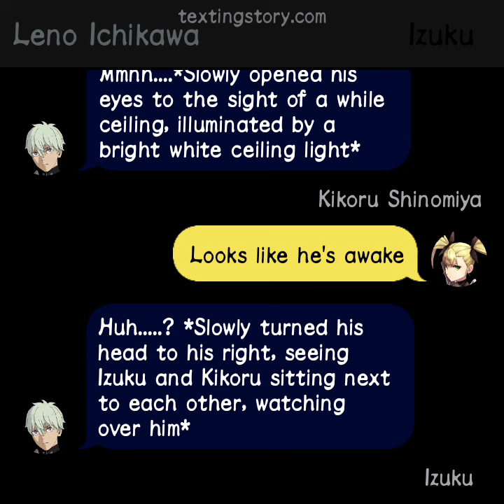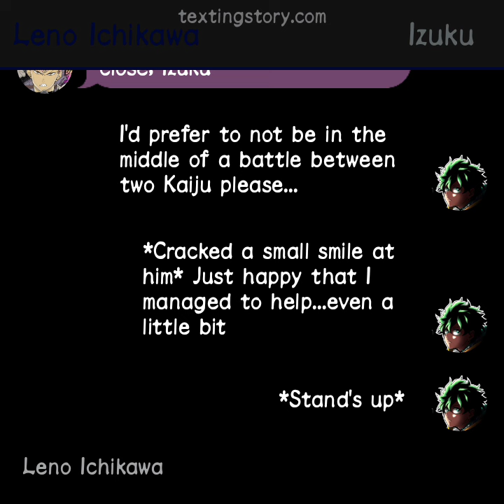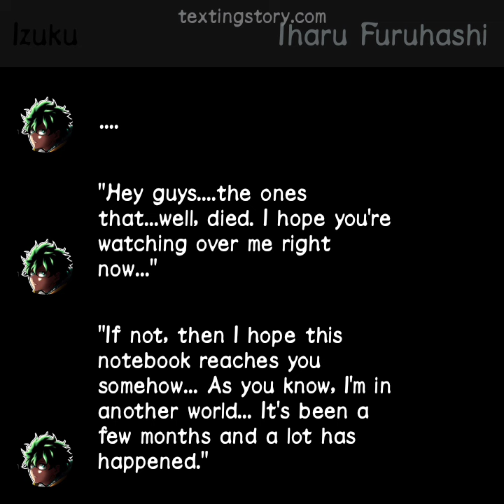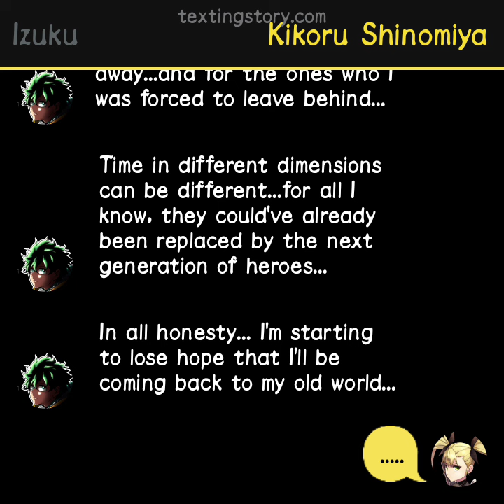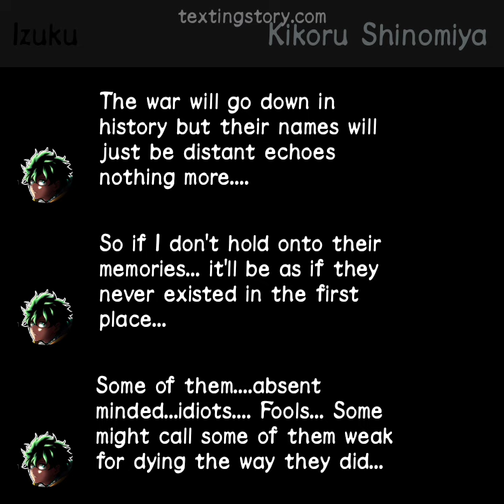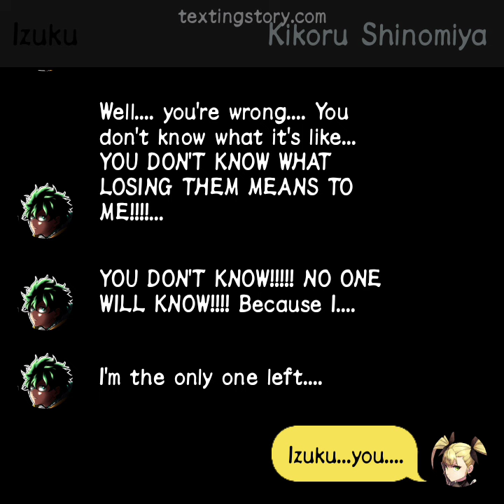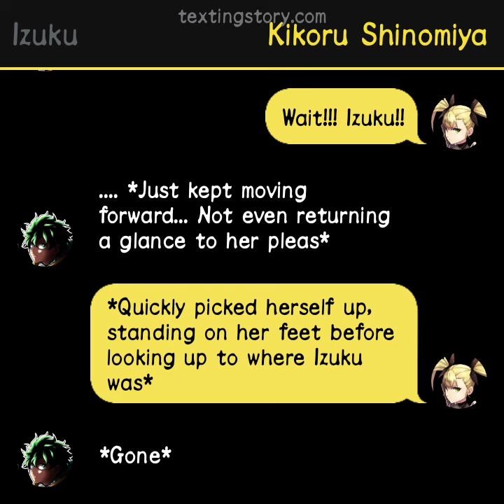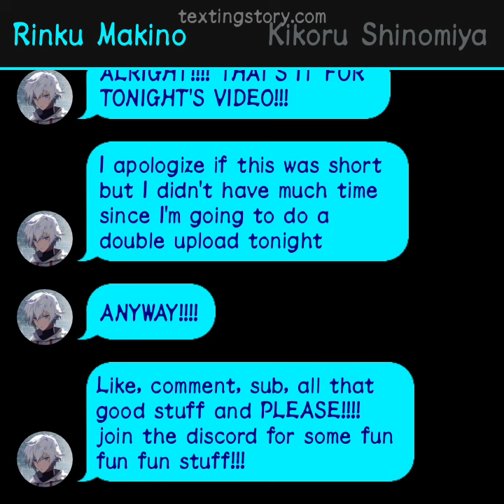Deku in Kaiju No. 8 Ep 9 | Breaking Point